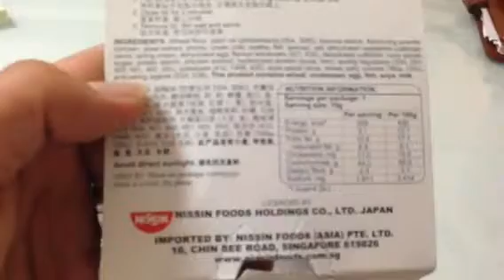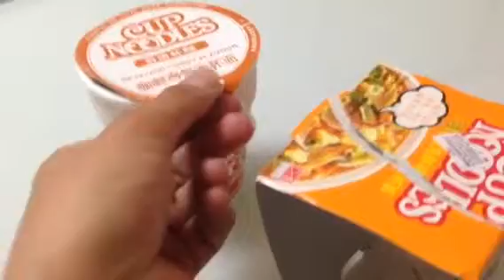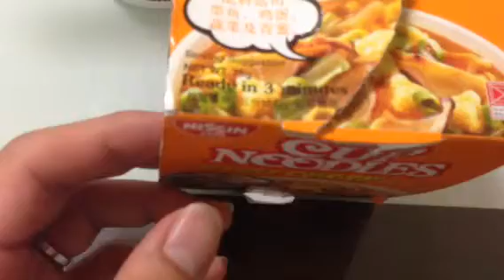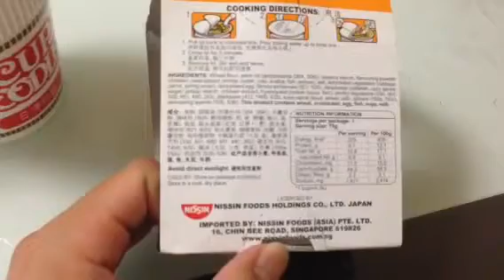夜中に突然、日清カップヌードル【咖哩海鮮味杯面】 シンガポール版を食べてみた！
シンガポールのお土産【日清カップヌードル　シーフードカレー味】を食べてみました。日本ではおなじみのインスタントラーメンですが、やはり微妙に味が違いますね。